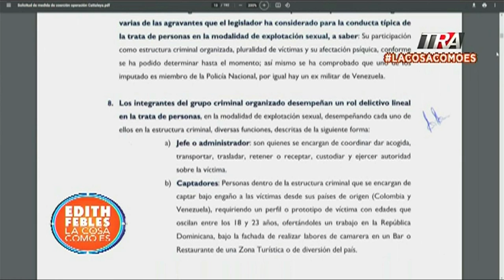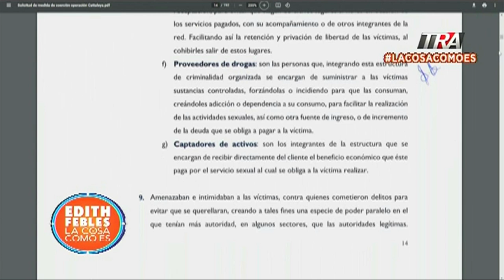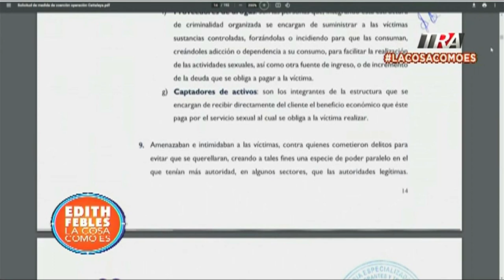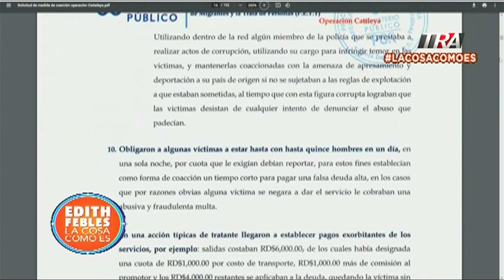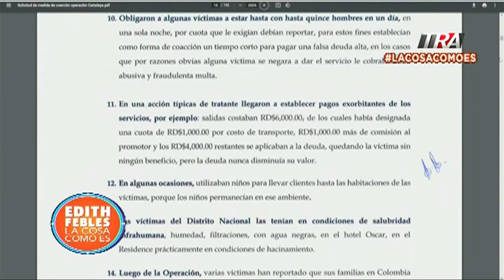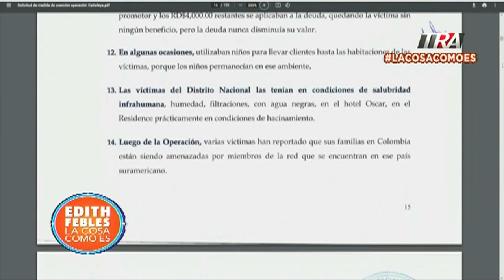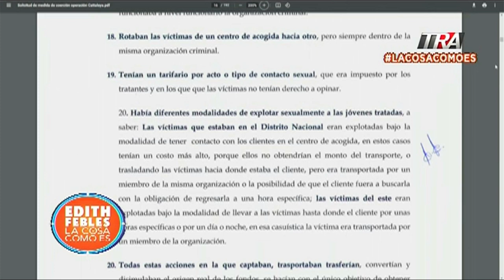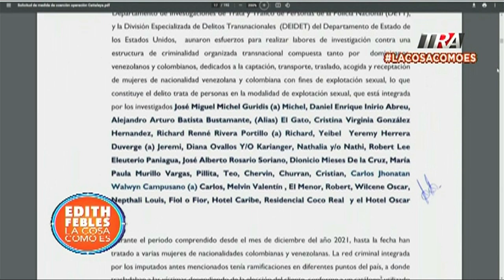Implican policías activos y ex militares en red de tr∂fico de mujeres en RD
Canal Oficial Periodista Edith Febles